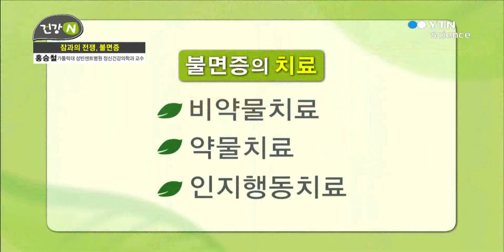건강N 잠과의 전쟁, 불면증